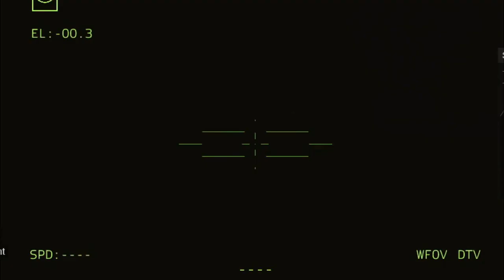NEW ACHIEVEMENTS! today, Russian military base turned into hell because of Ukraine Counterattack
war is really bad, we are against invaders shooting innocent people, i hope this war will end,

This video is made with ARMA, it does not fully represent reality, it is just a simulation of real news,